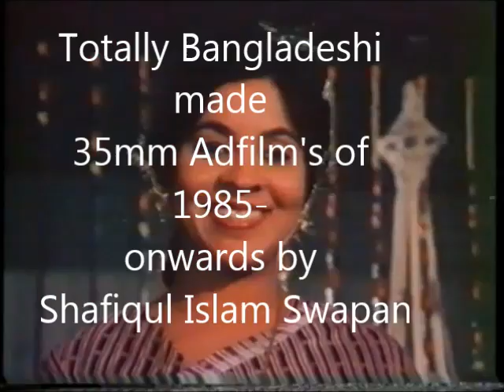Shafiqul Islam Swapan's Adfim Bosundhora 60sec Utpalbhi